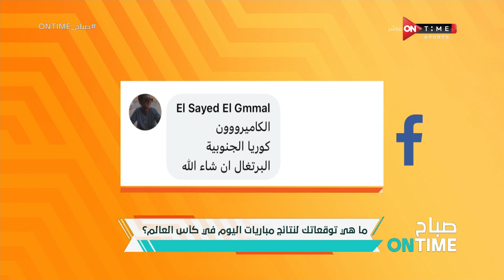صباح ONTime - سؤال الحلقة.. ما هي توقعاتك لنتائج مباريات اليوم فى كأس العالم ؟